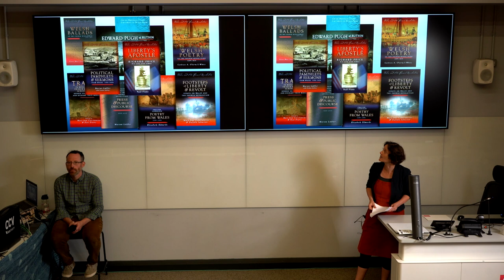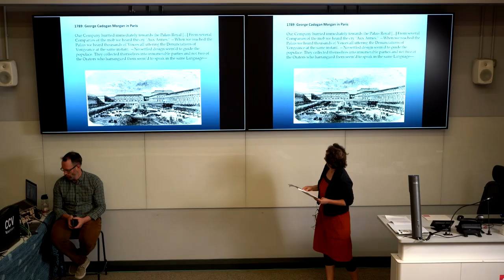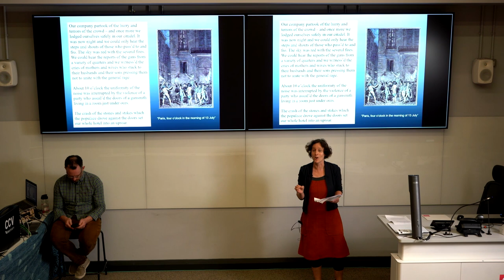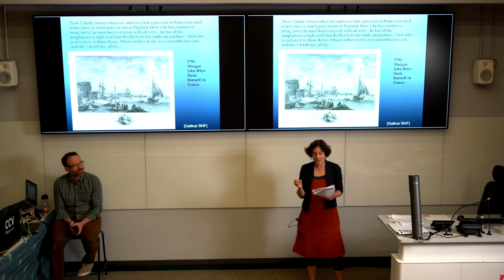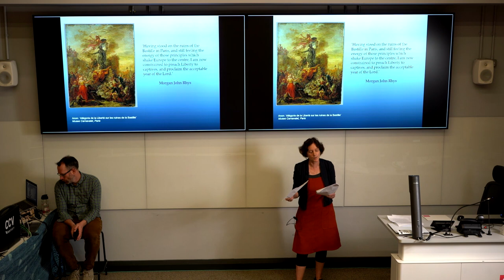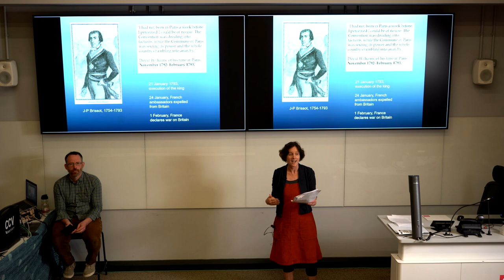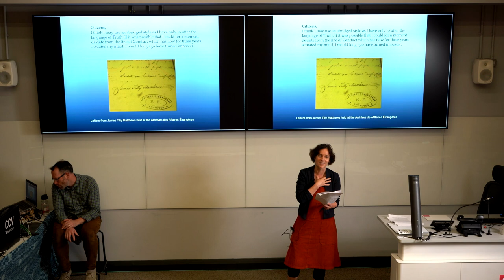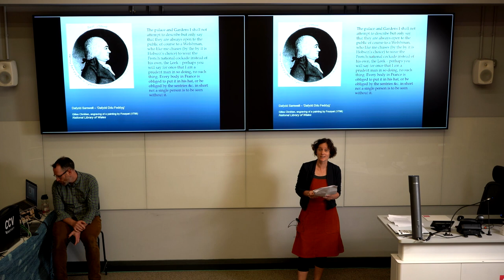Mary-Ann Constantine: ‘Welsh Voices in Paris: the Revolutionary Decade’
Mary-Ann Constantine, Canolfan Uwchefrydiau Cymreig a Cheltaidd: ‘Lleisiau Cymreig ym Mharis: y Degawd Chwyldroadol’
Rhydd sylw yn y sgwrs hon i le Richard Price o fewn milieu deallusol Cymreig ehangach ei ddydd, gan ddod â gwleidyddiaeth chwyldroadol Paris yn fyw, yn ogystal â chyfraniad trawiadol ef a’i gyfoeswyr i ddigwyddiadau’r dydd.

Mary-Ann Constantine, Centre for Advanced Welsh & Celtic Studies: ‘Welsh Voices in Paris: the Revolutionary Decade’
Richard Price’s place within a wider Welsh intellectual milieu of his day is given attention in this talk, bringing to life the politics of revolutionary Paris and his - and his contemporaries’ – striking contribution to the events of the day.